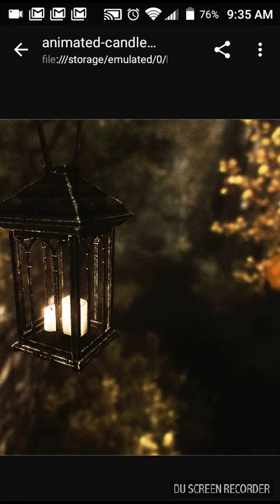Fear No Evil, Matt Lauer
A brief opinion on Matt and the news anchors